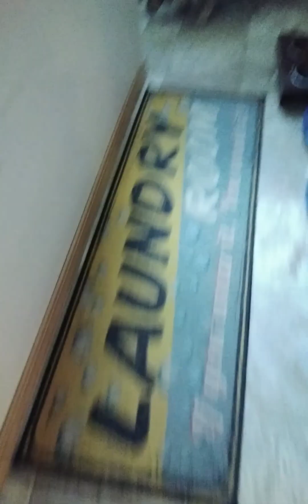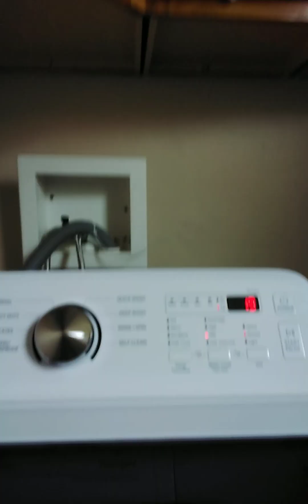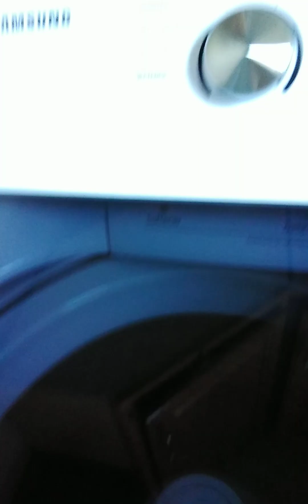smart beagle eate treats